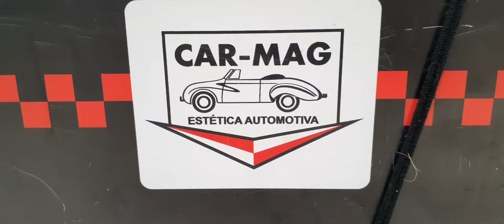Honda Civic Preto Fosco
*11/07/2022

* Remoção e Troca Envelopamento
Preto Fosco

*Curte e se Inscreve ai Galera 😎